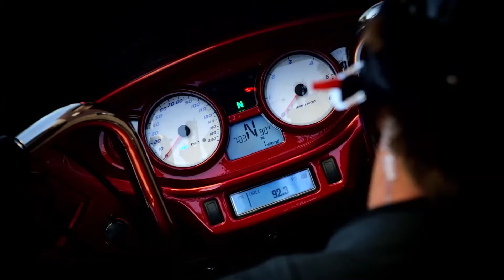Introducing Magnum Victory Motorcycles 1080p